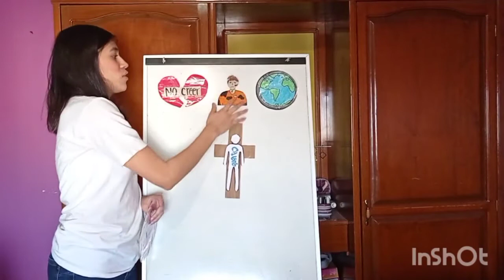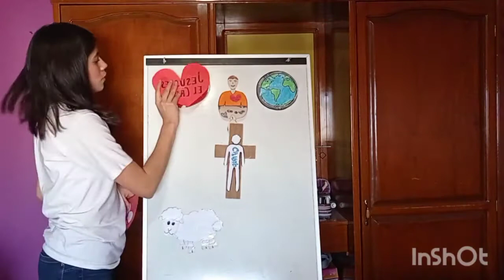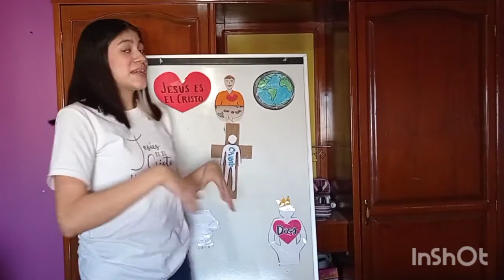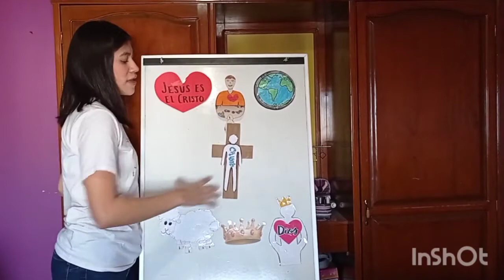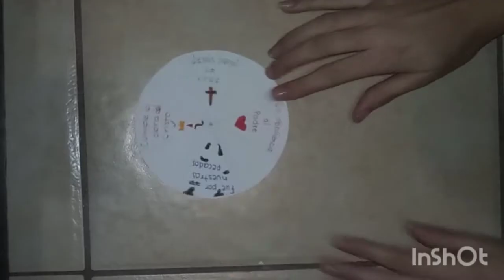2020-12-27 La Cruz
Enseñanza de niños por Abril